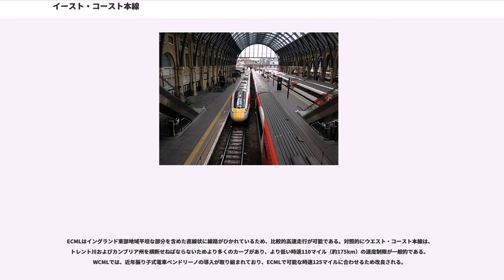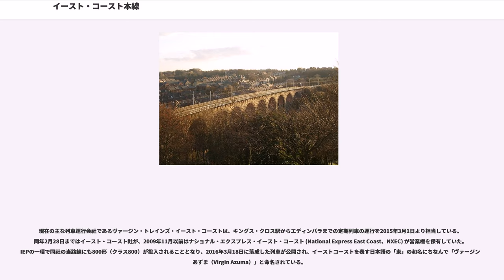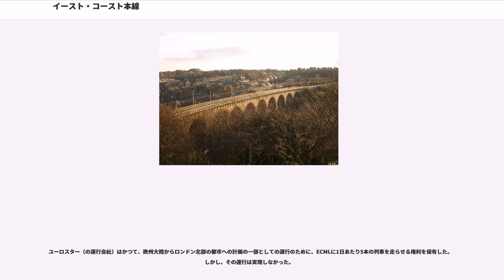イースト・コースト本線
イースト・コースト本線 (East Coast Main Line) は、イギリスの鉄道路線で、主要幹線のひとつである。通称「ECML」。日本語では「イースト・コースト・メイン・ライン」や「東海岸本線」と表記されることもある。

ロンドンのキングス・クロス駅とエディンバラのウェイバリー駅（）の間を結び、ロンドンとヨークシャー・ノース・イースト・イングランドおよびスコットランドを繋ぎ、グレート・ブリテン島の東側の大動脈となっている。

ECMLは、ロンドンからサウスイースト、イースト・アングリア、ヨークシャー、北東地域を経由し、スコットランドまでを結んでいる。ロンドン北部ではロンドンへの重要な通勤路線でもある。地域間旅客輸送、通勤輸送、および地域内旅客輸送を扱い、また多量の貨物輸送を行うECMLは、イギリスの多くの地域の経済にとり重要な路線となっている。

路線は全線が電化されている。イングランド東部地域（リンカンシャーやケンブリッジシャー）の平野部を通り線形も良いため、路線の大部分で時速125マイル（200km）の高速走行が可能である（ただし日本語に言う高速新線や高速鉄道の定義にはあたらない）。

イギリス国鉄の民営化は上下分離方式により実施されたため、設備の保有・維持管理会社と列車の運行会社が異なっている。旅客列車の運行会社は多数あるが、最も主要な会社はヴァージン・トレインズ・イースト・コーストである。その他の旅客、貨物列車運行会社については#列車運行会社を参照。また、線路その他設備の保有・維持管理会社は、原則としてイギリス国鉄設備関連に関する現在の承継会社であるネットワーク・レールである。

なお、路線は多くの部分で幹線道路のA1と並行している。

ネットワーク・レールの定義では、ECMLは本線と4つの支線の5路線から構成されている。

ネットワーク・レールの路線定義と異なり、しばしばエディンバラを越えて（、ダンディー およびを経由して）ほとんどが東海岸を走っているアバディーンまで含まれると認識されることがある。

また、エディンバラより先のグラスゴー・セントラル駅まで（およびマザーウェル経由）の路線は公式にはウェスト・コースト本線（West Coast Main Line、WCML）の一部であるが、ロンドンからの長距離列車の多くがこの区間に乗り入れるため、これもしばしばECMLの一部と思われることがある。

ECMLはイギリスで最速の鉄道路線のひとつであり、路線の大部分が時速125マイル（200km）の運行を設定されている。

現在のイギリスの法律は、時速125マイルを超えるスピードには（線路脇ではなく）運転席内に信号の表示を必要とする。またを使用するインターシティ225の通常運行時には、設計最高速度である時速140マイル（225km）での運行を防止するよう定めている。

現在の運転席に関する規制が入る以前にイギリス国鉄（ブリティッシュ・レール）は、時速140マイル走行の実験とともに、New England North～Stoke Tunnel間の線路において5番目の「flashing green」（緑明滅）信号表示（の見た目）を実験した。これはいまだ通常の列車運行でも確認でき、この5番目の表示は、次の信号が緑表示もしくは緑明滅表示でかつ閉塞区間に列車がいない (the signal section is clear) 際に表示される。これは、時速140マイルから停止するまでの十分なを確実にする。 機関車は試運転において時速160マイルのスピードでECMLを走行した。

ECMLはイングランド東部地域平坦な部分を含めた直線状に線路がひかれているため、比較的高速走行が可能である。対照的にウエスト・コースト本線は、トレント川およびカンブリア州を横断せねばならないためより多くのカーブがあり、より低い時速110マイル（約175km）の速度制限が一般的である。WCMLでは、近年振り子式電車ペンドリーノの導入が取り組まれており、ECMLで可能な時速125マイルに合わせるため改良される。

現在の主な列車運行会社であるヴァージン・トレインズ・イースト・コーストは、キングス・クロス駅からエディンバラまでの定期列車の運行を2015年3月1日より担当している。同年2月28日まではイースト・コースト社が、2009年11月以前はナショナル・エクスプレス・イースト・コースト (National Express East Coast...